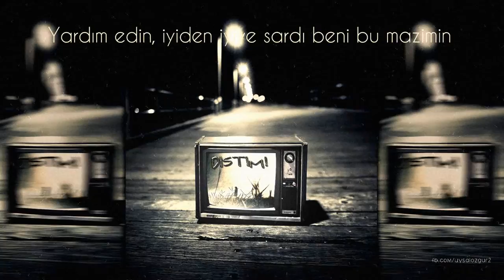Kefren - Distimi (Lyric Video)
Beat : Quera Aleyh
Lyric Video : Özgür Uysal